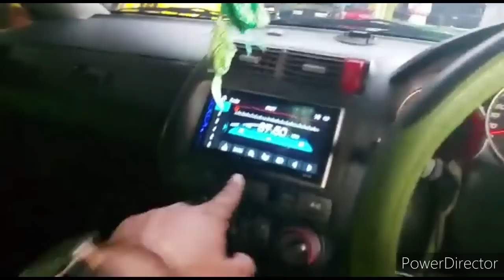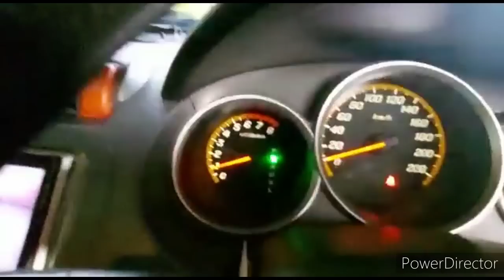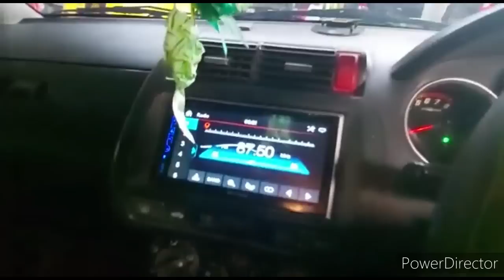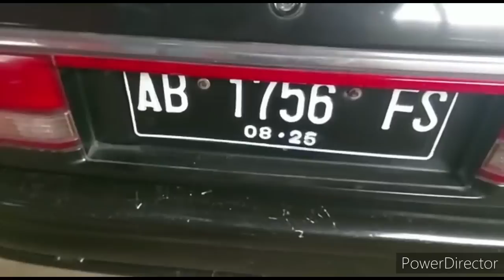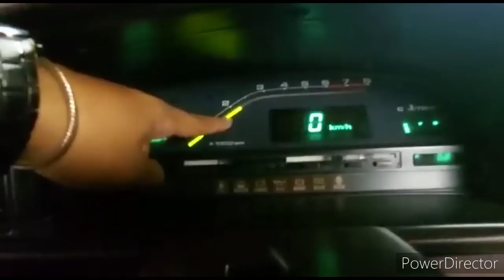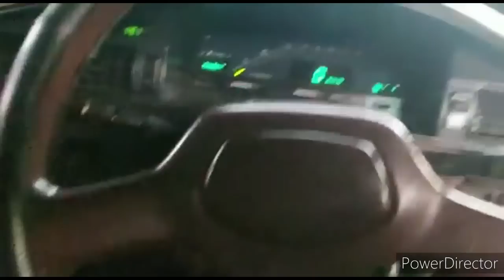HONDA JAZZ 2007 MURAAAHH!!!.CUKUP 20JT BISA BAWA PULANG MAZDA 626 TH.88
HONDA JAZZ 2007 AT HARGA 79.5JT NEGOTIK PAJAK ON
MAZDA CAPELLA TH.88 HARGA 20JT NEGOTIK PAJAK PANJANG BANGET

CAHAYAMOTOR18